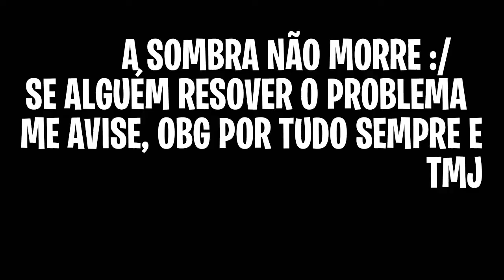(WORKSHOP) PERSONALIZADO DE OVERWATCH 2 BUGADO!